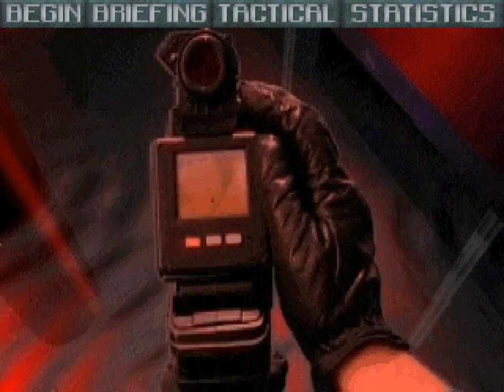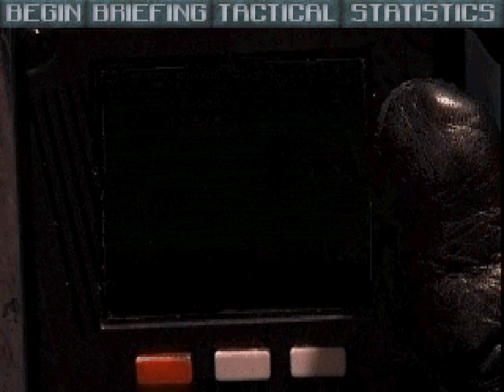Terminator: SkyNET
Following a report about suspicious Skynet (the bots) activity John Connor orders a new soldier to go to an old missile base. Inside he learns of an old nuclear missile known as "Hades" essentially the most powerful nuclear weapon ever made. Skynet plans to launch the missile against the surviving resistance...